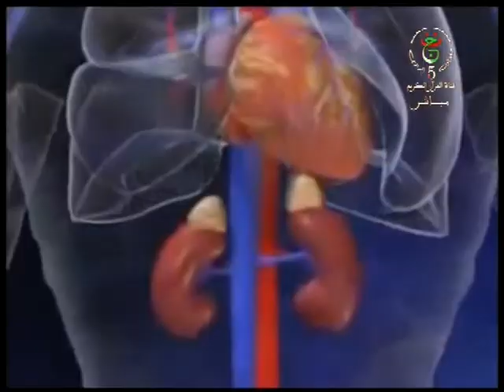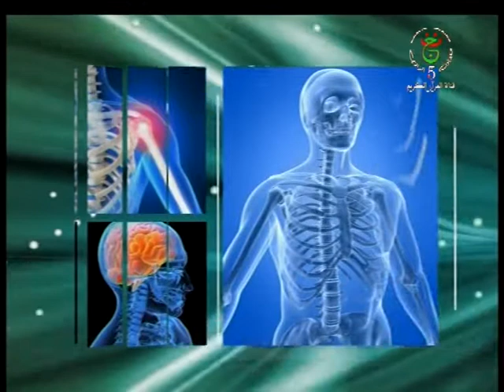بلسم ليوم 25-05-2018